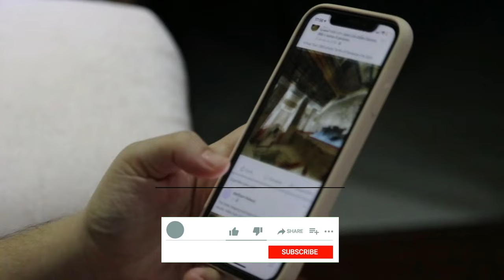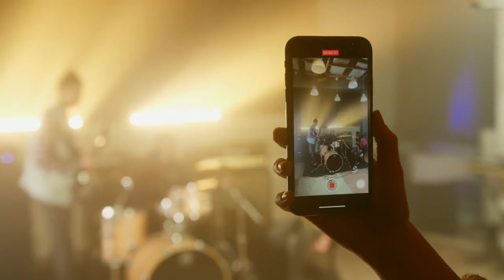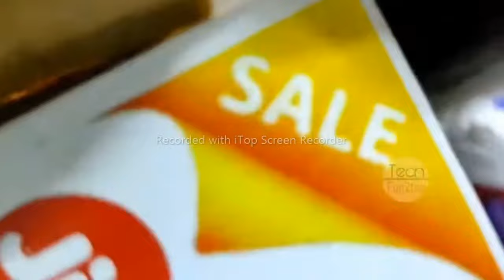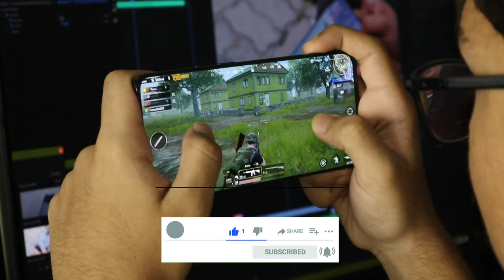jio phone new | jio phone new 5g | jio phone 5g aa gaya market me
jio phone new | jio phone new 5g | jio phone 5g aa gaya market me jio 5g @AlphaTech101 @TechBurner
guys ess video me aapen baat krne wale hai jio phone 5g ke upper jio ke taraf se aana wala jio phone 5g ke updates feature and camra inke upper baat hogi so video ko jayda se jayda share krna taki sabko ye information mil ske